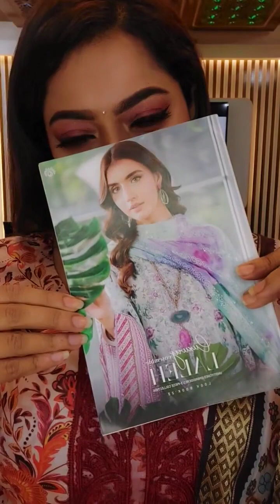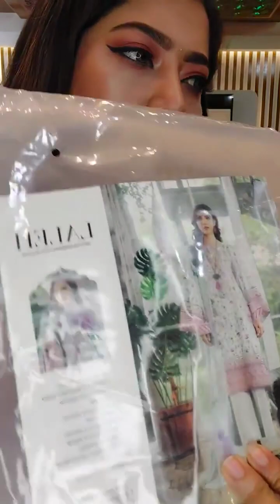ওড়না টা অপরূপ সুন্দর 🏵পাকিস্তানি গুলজি ড্রেস এর নতুন ভলিউম লঞ্চিং 🏵লালিহ্ ভলিউম একদম নজরকাড়া সুন্দর